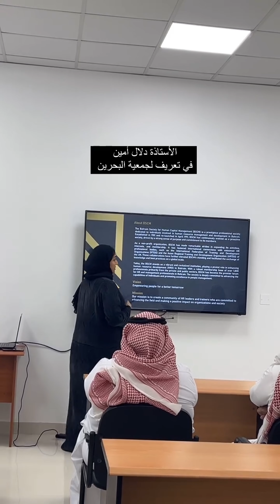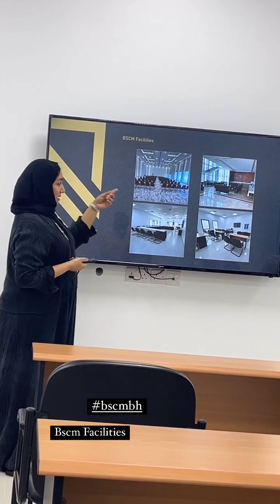زيارة جامعة العلوم التطبيقية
جمعية البحرين لإدارة الموارد البشرية تستقبل وفد من طلبة برنامج الماجستير في إدارة الموارد البشرية من جامعة العلوم التطبيقية وذلك للتعرف على البرامج والأنشطة والخدمات التي تقدمها الجمعية واستكشاف آخر التطورات في تنمية وإدارة الموارد البشرية.